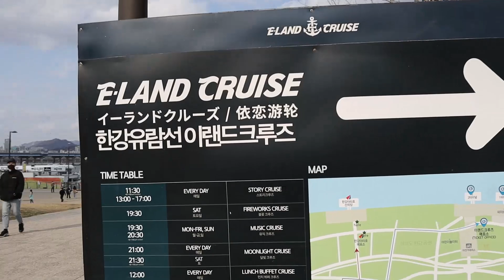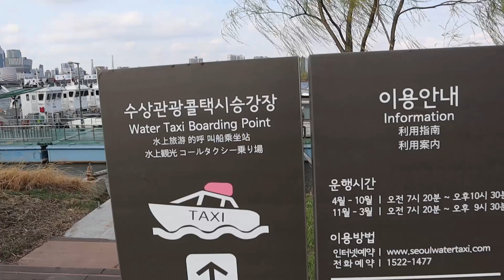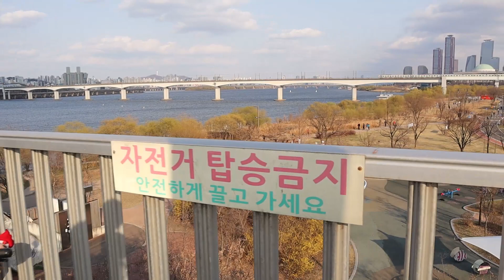[ Online Travel ] Hangang River in Seoul / walk / park / day / 한강공원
Yeouido Hangang Park, the center of politics, finance, and media, is a popular destination for office workers and others because of its great public accessibility. Peach Blossom Festival, World Fireworks Festival, concerts, marathons, and other programs make Yeouido Hangang Park a place of relaxation and entertainment. There is an eco-friendly park as well as an educational center that focuses on instilling the value of preserving nature.

Area size : 1,487,374 ㎡ / length: 8.4 km (from the center of Hangangcheolgyo in the lowest region to Saetgang behind the National Assembly)
Location : 330, Yeouido-ro, Yeoungdeungpo-gu, Seoul (8, Yeouido-dong)

Facilities Information
Facilities newly created as part of Hangang Renaissance Project
Mulbit Square, water stage, water fountain, waterfall of light, open field, cascade, piano waterway, metropolitan passenger boat quay, water-friendly stand, festival land, natural lake, and Seoul Color Park
Yacht marina, upper and lower region of Saetgang IC, Seatgang Eco Park Visitor Center, etc.
Saetgang Culture Bridge
Park lane: bike lane (4km) and pedestrian lane (walkway)
Square: open field, multiplaza, Yeoui square, willow square, folk square, garden square, etc.